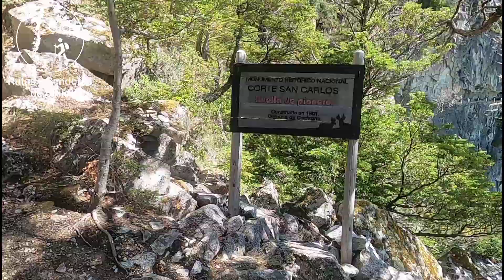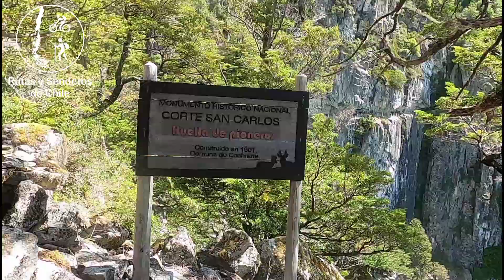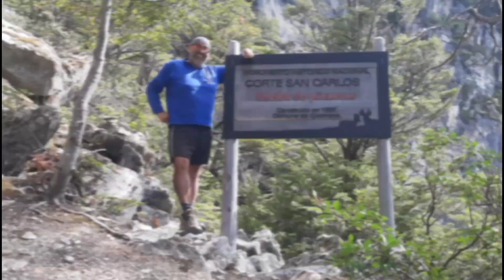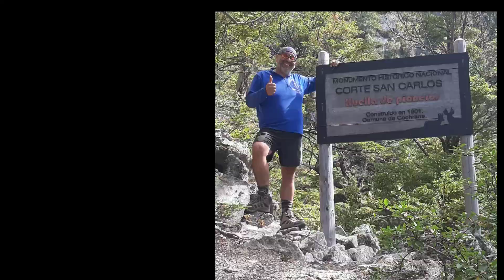Chile en Bici - Capítulo 66 - El Corte San Carlos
En este capítulo de mi viaje por Chile en bicicleta, partí desde el camping Los Ñadis y comencé a avanzar por un camino vehicular que, aunque en regular estado, no disminuía mi entusiasmo. Después de pedalear varios kilómetros, llegué a un punto donde se iniciaba un sendero de caminata, lo cual significaba que debía continuar a pie. Sin embargo, las vistas que se presentaban ante mí eran simplemente hermosas, ya que el majestuoso Río Baker se revelaba en toda su grandeza.

Durante mi caminata, quedé maravillado por los impresionantes rápidos del río en el sector conocido como El Saltón. La fuerza y la energía que emanaban de esas aguas tumultuosas eran simplemente cautivadoras. Cada paso que daba me permitía apreciar la magnificencia de la naturaleza en su estado más salvaje.

Finalmente, llegué al Monumento Histórico Nacional Corte San Carlos. Este lugar tiene un significado especial, ya que en los albores de los años 1900 se abrió una huella en medio de los farellones rocosos. Esta zanja se convirtió en el único paso de montaña que permitía unir el valle del Río Baker, sorteando así la peligrosa zona de rápidos del río. Es impresionante pensar en la labor y la determinación de quienes abrieron este camino hace más de un siglo, enfrentando los desafíos de la naturaleza y buscando una conexión vital para la región.

Contemplando el paisaje que me rodeaba, con la historia y la grandeza de la Corte San Carlos ante mis ojos, sentí una profunda gratitud por tener la oportunidad de explorar estos lugares y ser parte de la riqueza natural y cultural de Chile. Cada pedaleo y cada paso me recordaban que la aventura y la superación de los obstáculos son el corazón mismo de un viaje como este. Y así, con esa sensación de logro y la promesa de nuevas maravillas por descubrir, continué mi travesía en bicicleta por el fascinante territorio chileno.

Les comparto los datos que aparecen en este Capítulo:

Programa TV: "AL SUR DEL MUNDO"